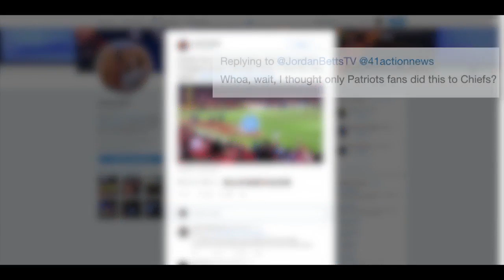Chiefs fans throw beer at celebrating Charger players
After the Chiefs fell to the Chargers Thursday night at Arrowhead, video showed angry Kansas City fans throwing beer cans at opposing players after the loss.